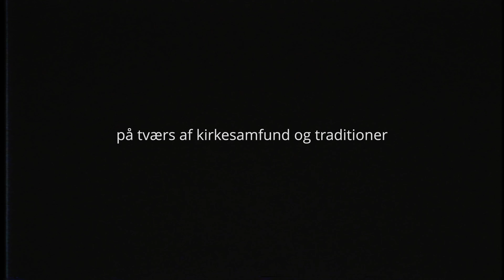10 år med Stille Stunder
TAK FOR 10 FANTASTISKE ÅR!❤️

Det er vildt, hvor meget der er sket på 10 år, og vi er så taknemmelige for jer, der lytter til vores musik og podcasts, jer der er medlemmer af Stille Stunder, og jer der bidrager økonomisk til vores arbejde. Uden jer var det simpelthen ikke muligt.

Vi glæder os til endnu flere år med Stille Stunder, hvor vores fortsatte fokus vil være at lave musik, podcasts og andet indhold, der kan hjælpe mennesker med troen i hverdagen.

Har du lyst til at støtte os? Så kan du sende et bidrag på MobilePay: 491993
Du kan også blive medlem af Stille Stunder for 200 kroner om året på

Tusind tak!